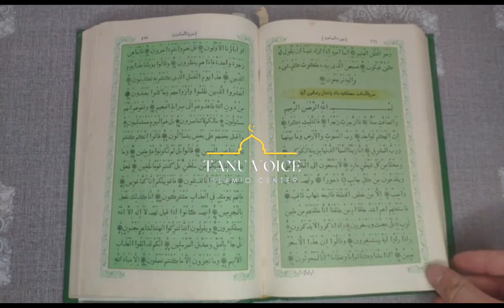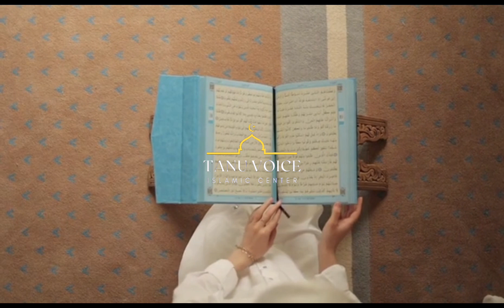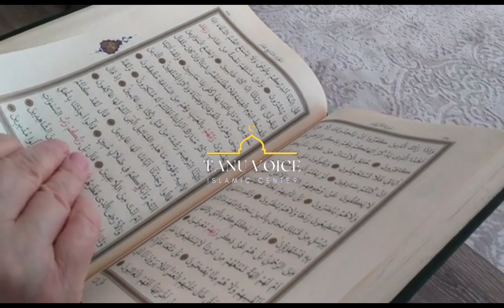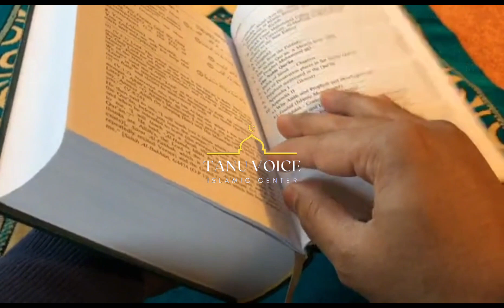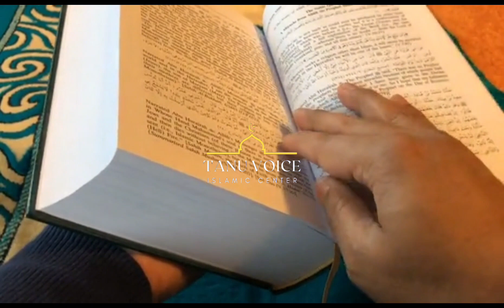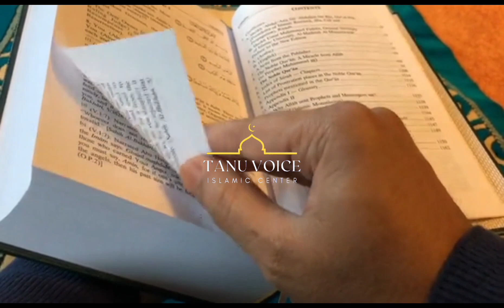A complete history of the Giants | abu al jinnat | jinnat kis ki aulad hain | soomiya abu al jin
history documentary
Ancient Aliens season 15
Ancient Aliens se15
Ancient Aliens s15
Ancient Aliens s15 clips
ancient aliens clips
ancient aliens shows
ancient alien watch
watch ancient aliens
watch ancient aliens clips
Giants of the Mediterranean
Biblical Giants Uncovered
Book of Giants
Giants
Enoch
Legends
Legends of hIstory
discovery
2000 year old book
terrifying
knowledge
human race
the book of giants
book of giants documentary
dead sea scrolls
book of giants mysteries
Horror
Islamic video
Interesting historical information